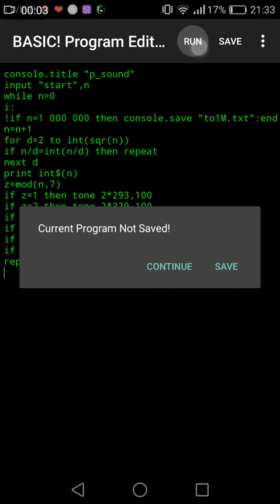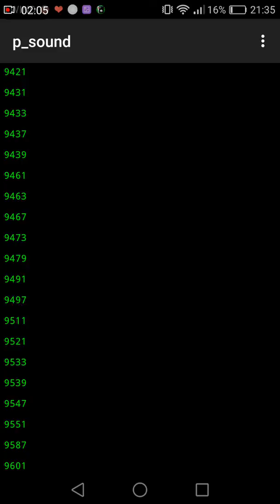Sound of Prime numbers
This program takes prime numbers modulo 7 and converts them into audible frequency.